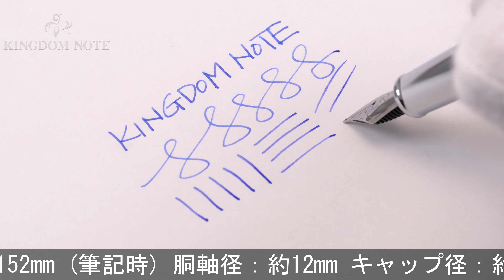STAEDTLER ステッドラー 万年筆 イニティウムコレクション レシーナ ブラック レジン M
外観全体的に細かいスレ･キズ等使用感見られますが、普段使いに気兼ねなくご使用いただけます。ドイツならではの精巧な作りで初めての一本に最適とされる、カジュアルなデザインとカラーが人気のモデルです。

本体材質：樹脂
ペン先材質：ステンレス
字幅：M(中字)
機構：カートリッジ、コンバーター両用式
全長：約152mm (筆記時)
胴軸径：約12mm
キャップ径：約15mm (クリップ除く)
最大径：約17mm (クリップ含む)
重さ：約27g
付属品：なし